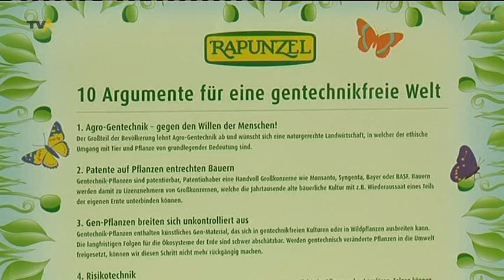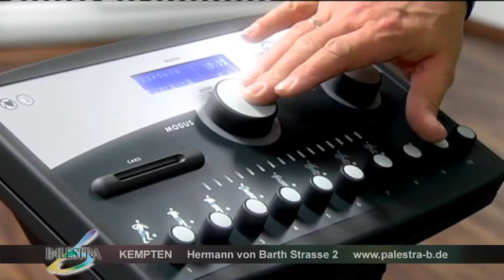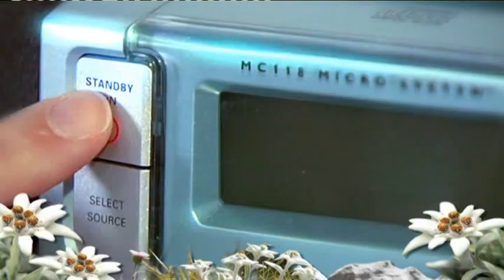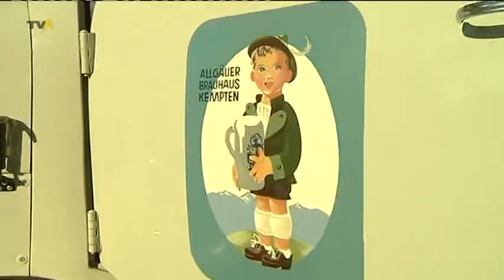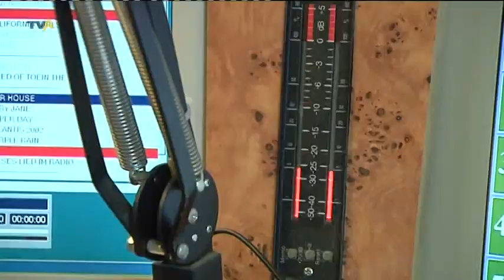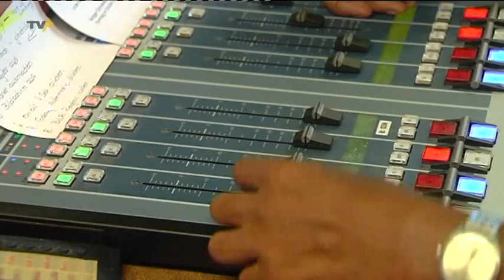TV Allgäu Nachrichten - Donnerstag, 22. September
Die Sendung von Donnerstag, 22. September